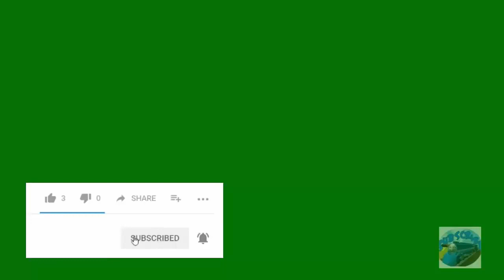THOMAS AND FRIENDS Crashes Surprises Compilation 25 (Accidents Will Happen)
In today's video by thomas and his friends, I played several games and recorded a compilation of various train crashes and accidents. Check out this amazing video

some of them were: The Adventure Begins Crash, The Great Discovery : Thomas derails, Thomas is down the hill remaster Thomas And Friends Crashes --Mini Update-- crashes, episodes, roller coaster, north railway, accidents will happen, into the kill and more